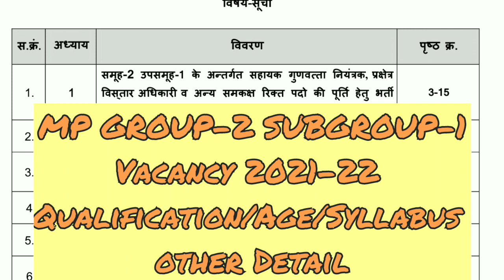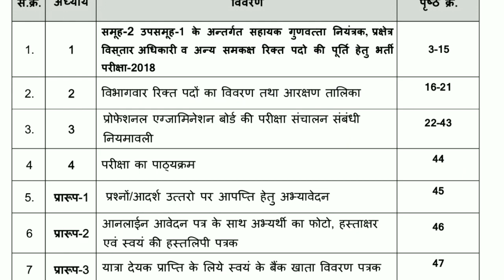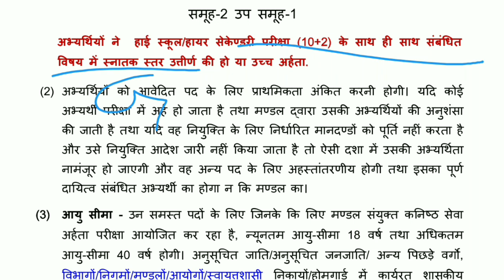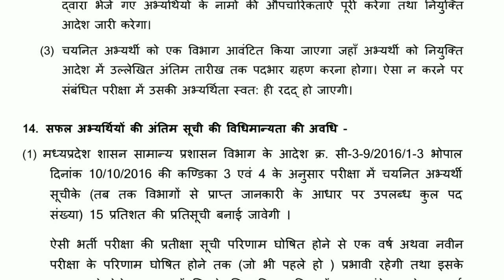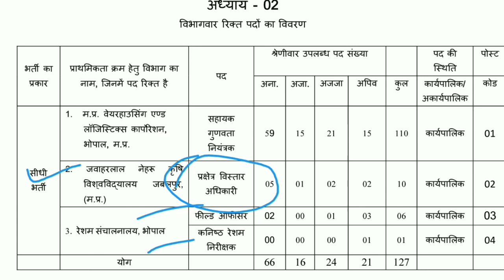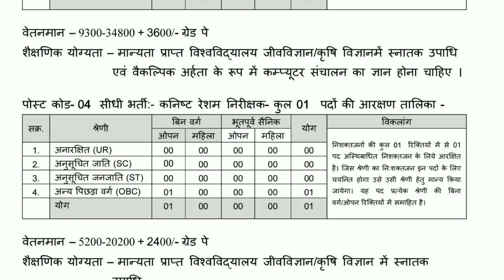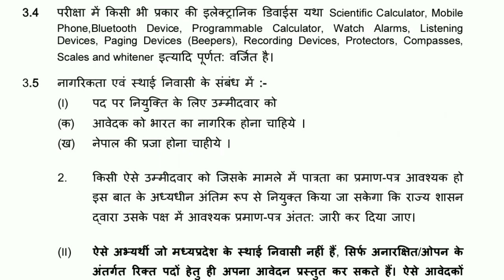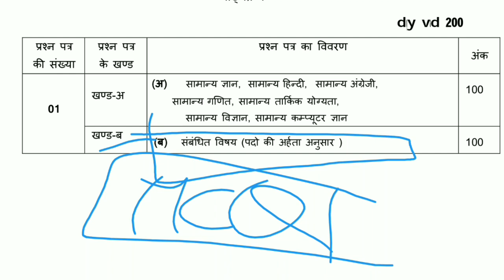MP GROUP-2 SUBGROUP-1 Vacancy 2021-22 RuleBook || MPPEB GROUP-2 SUBGROUP-1 Exam Full Detail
mpsuccessors
MPPEB 2021-22 EXAMS CALENDER ANNOUNCED

MPSUCCESSORS

MADHYA PRADESH COMPETITIVE EXAMS LIST-
MP GROUP-1/2/3/4/5
MP LABOUR INSPECTOR AND OTHER POST (GROUP-2 SUB-GROUP-4)
MP GROUP-2 ( SUB-GROUP-1/2/3/4)
MP SUB-ENGINEER (GROUP-3)
MP GROUP-5 ( LAB-TECHNICIAN/ PHARMACIST/LAB-ASSISTANT AND OTHER EQUIVALENT POST REQUIREMENT)
MP  TET/ TEACHER ELIGIBILITY TEST (VARG-1/2/3)
MP POLICE
MP  JAIL PRAHARI
MP PATWARI
MP RAEO
MP AEO
MP SDO
MP RSDO